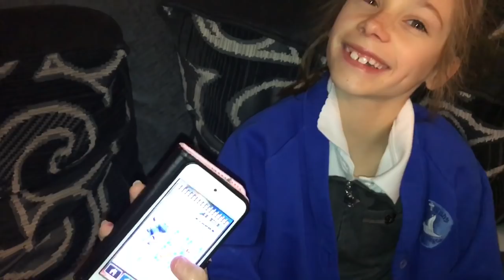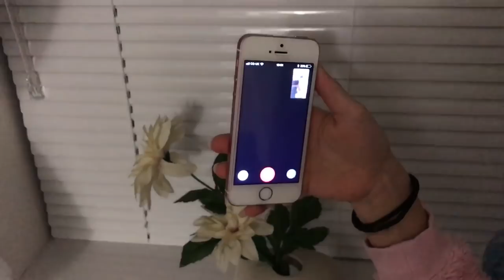Bad cough | Daily Vlog | Steve’s Vlogs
All filmed on a Galaxy S8 & edited with Power Director for Android